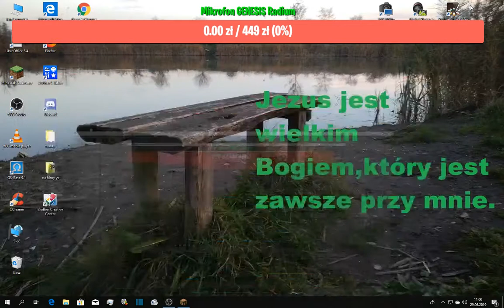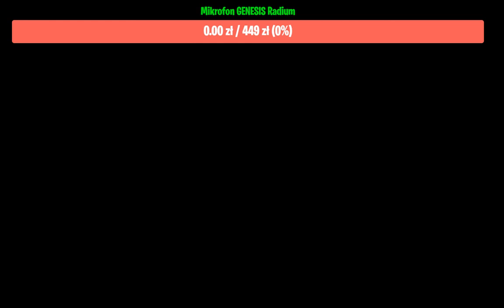fiip_7250 i SzczepanStudio grają:D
Siemaneczko oto live z minigier!